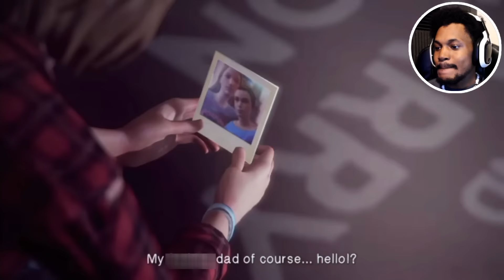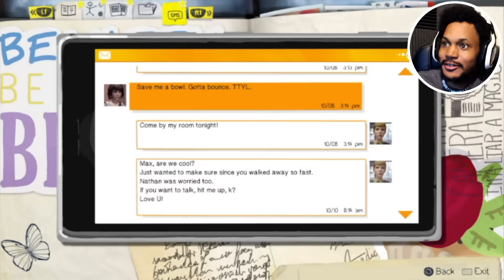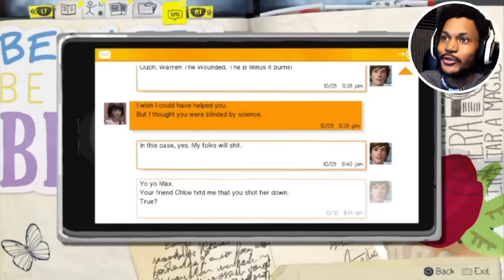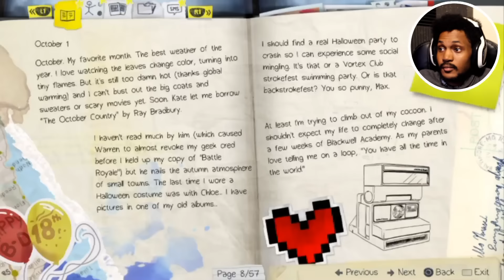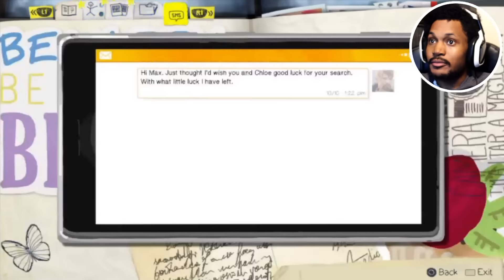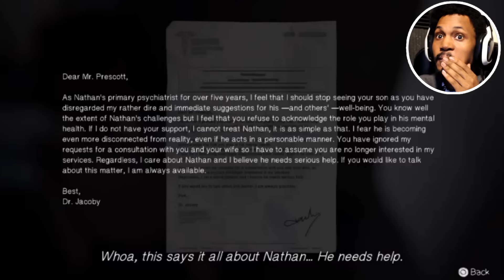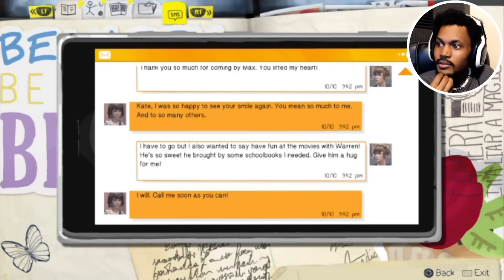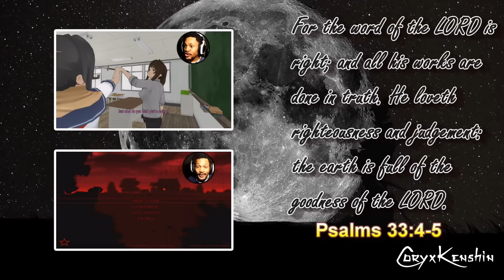ARE YOU SERIOUS!? | Life Is Strange: Episode 4 (Dark Room)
The most PLOT-TWIST having, heartache inducing, rage moment building, sweat-making having. This episode was insane ok.

~CK